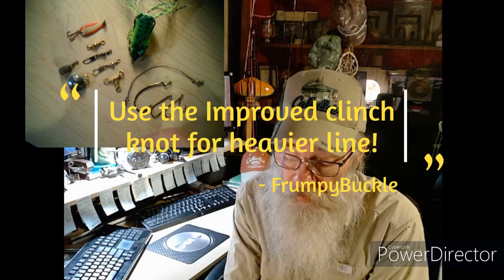Tying the clinch knot - Fishing Planet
The most versitile, all around knot in the fishing world!

Learn how to tie it! Simple, fast, secure & tuff! Land those lunkers!